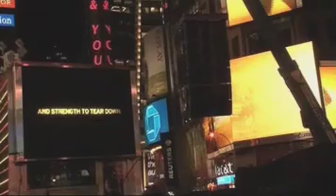NATALIE DESSAY A NEW YORK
Filmé et monté par ESTI
Quant un opéra est transmise en direct sur les écrans à Time square...